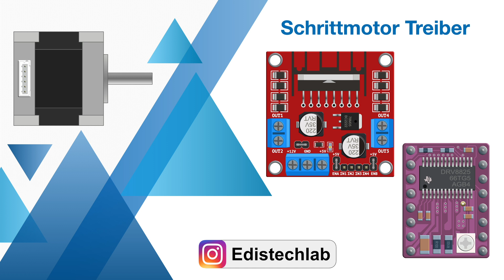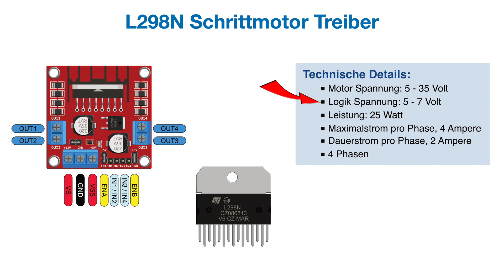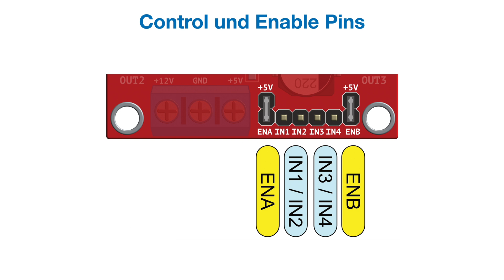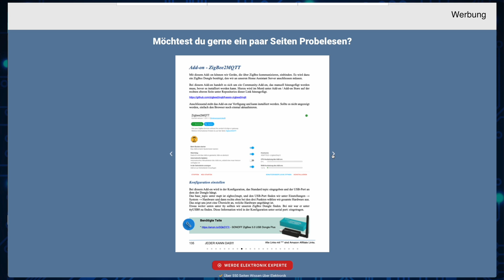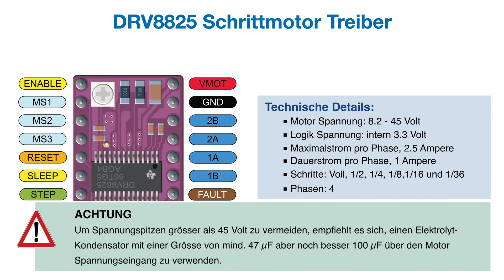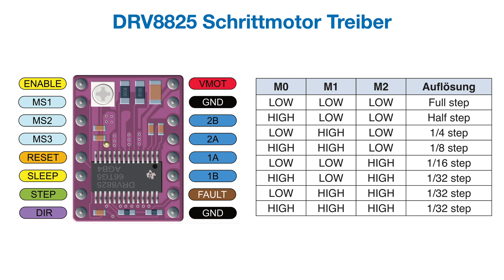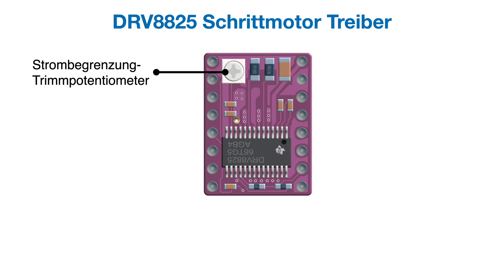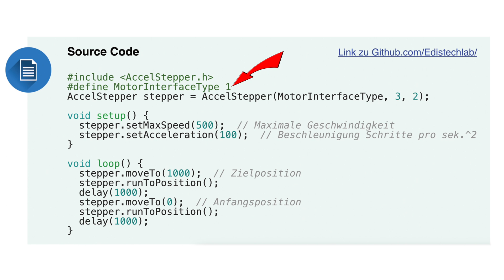Schrittmotor Treiber mit dem Arduino UNO richtig verwenden!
!!! Korrektur: Bei 13:26 ist der Motor Driver um 180 Grad verdreht, danke Eric.Isentrop  für den Hinweis.

In diesem Video möchte ich euch den Schrittmotor Nema-17 vorstellen und wir werden den Motor mit einem Arduino UNO mit dem Treibermodul L298N und danach mit dem DRV8825 Modul betreiben.

★☆★ 🧰 Material ★☆★
► Schrittmotoren:
- 1 x Nema 17 Stepper Motor 17 Ncm 1 A 23 mak mak
- 1 x Nema 17 Stepper Motor 17 Ncm 1.5 A 30 mak mak
- 1 x Nema 17 Stepper Motor 17 Ncm 2 A 48 mak mak
- 1 x L298N Schrittmotor Treiber
- 5 x L298N Schrittmotor Treiber
- 1 x DRV8825 Schrittmotor Treiber
- 5 x DRV8825 Schrittmotor Treiber
► Arduino:
- Arduino UNO R4 Minima
- Arduino UNO R4 WiFi
- Arduino Uno SMD Rev 3
►Jumper Wire:
►Breadboard:
►USB Kabel:
- Drehpotentiometer Set
- Transistor Set 250 Teile
- Transistor Set 750 Teile
- Zener Dioden Set 200 Stück 3,3-7,5 V
- Dioden Set 200 Stück
- 300 Stk. Dioden Sortiment inkl. Schottky Dioden
- 180 Stück Taktilen Drucktaster Sortiment
u Netzteile:
- USB Ladegerät 5 V / 3 A
- USB Ladegerät 5 V / 3 A - 2 Port
- Raspberry Pi 4 Netzteil, USB-C, 5.1 V, 3 A

★☆★ 🛠 Werkzeug  ★☆★
► Werkzeug:
- Dreml Set
- Akku Schrauber Makita

- Rode NT-USB Mikrofon